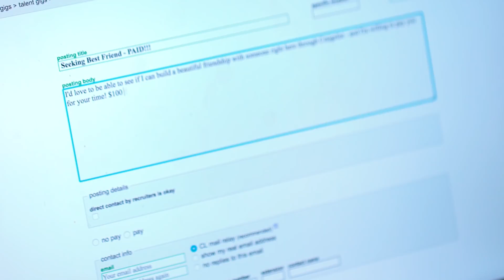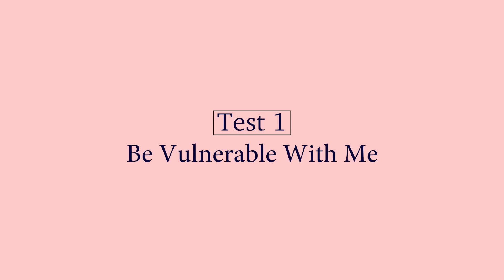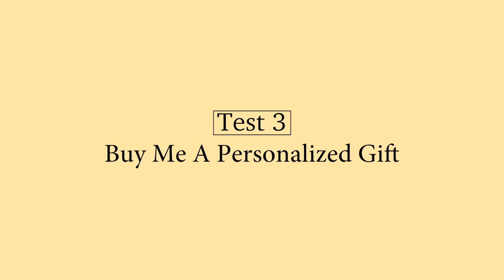I Bought A Friend Off Craigslist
"They say money can't buy happiness, but can it buy friendship?"